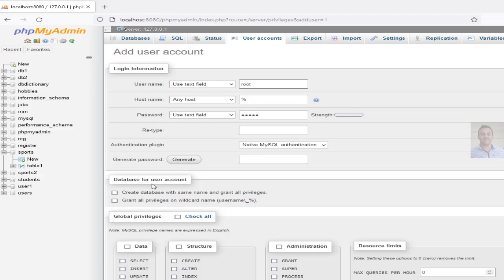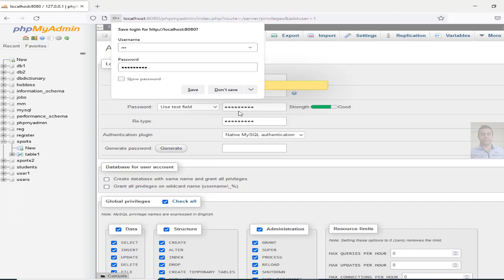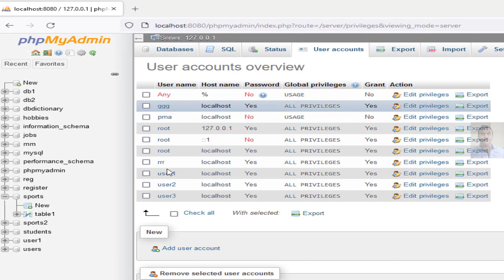MySQL Tutorial for Beginners: How to create a new user account with all privileges in phpmyadmin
How to create a new user account with all privileges in mysql phpmyadmin
In this video, I'll show you how to create a new user account with all privileges in MySQL and PHPMyAdmin. By following this guide, you'll be able to create a user account that has access to all of the resources on your MySQL server.
If you're new to MySQL, PHPMyAdmin or database administration in general, then this guide is for you. By following these steps, you'll be able to create a user account that has all the permissions you need to work with your MySQL server. So don't wait any longer! Watch this video and get started with your new user account today!
Videos mysql
mysql port: 2 Ways to solve problem Port 80 in use by Unable to open process with PID 4 in XAMPP
MySQL Tutorial for Beginners -Sum Multiple columns and Multiple Rows to Get total sum in phpMyAdmin

How to add user with all privileges in mysql?
How do I create a user in mysql 8.0 and grant all privileges?
How to create a user with root privileges in mysql?